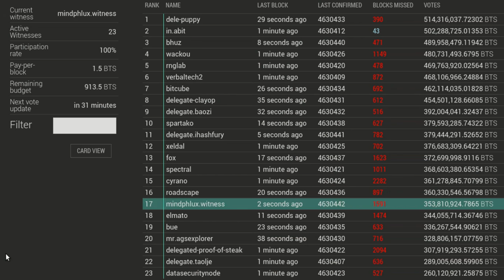DPoS: The Sleeper Consensus Algorithm?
Delegated-proof-of-stake is markedly different from Proof-of-Work and Proof-of-Stake in that it's permissioned by stakeholders -- meaning 'decentralization' can be cryptographically enforced. Bitshares developer Fabian Schuh explains what this means in terms of security.